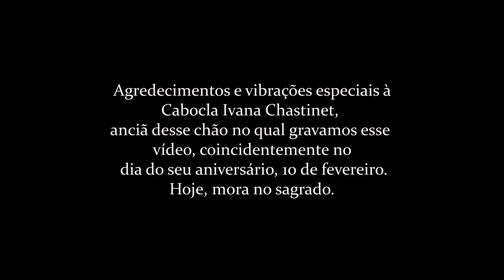Bonita - Issa Mulumba | Versão Acústica (Music Video)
"Bonita" faz parte do álbum "Ambush Bahia" de Issa.

Bonita foi gravado em 10 de Fevereiro de 2020, na Vila Coração de Maria. gostaríamos de deixar o nosso agradecimento a toda comunidade da vila em especial à Yuri Tripodi, Pedro de Rosa Moraes e à Cabocla Ivana Chastinet, que tanta alegria e resistência trouxe ao bairro Dois de Julho, onde a Vila Coração de Maria está situada. Por coincidência o vídeo foi gravado no dia do seu aniversário, nos deixando surpresos, pois fazia um dia lindo, e todas e todos s moradores estavam igualmente emanando as mais altas vibrações.

Agradecimentos especiais também à Emerson Dindo e Malaika Kempf Braga.

Axé!

Ouça aqui o álbum completo:
lkt.bio/originalissa